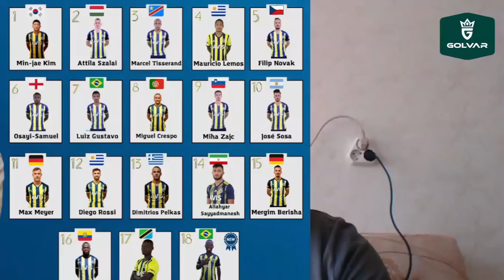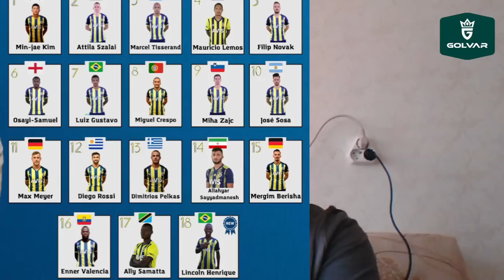SONDAKİKA Fenerbahçe Grimaldo ve Dreyer Sürprizi! 9 Yolcunun Bileti Kesildi! İşte İsimler...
Jorge Jesus istedi, Fenerbahçe'ye geri dönüyor
Jorge Jesus, 9 ismin biletini kesti

Fenerbahçe, Alejandro Grimaldo, Anders Dreyer, Ayrton Lucas, Douglas Augusto, Yan Couto, Jandro Orellana,
Jorge Jesus, Marcos Acuna, Renato Augusto, Uğur Kaan Yıldız, Hamza Baran Arıkan, Altay Bayındır,
Ertuğrul Taşkıran, Ferdi Kadıoğlu, Rossi, Bruma, Serdar Dursun, Kim Min Jae, Şampiyonlar Ligi,
Lincoln Henrique, Bruma, Miha Zajc, Mbwana Samatta, Mauricio Lemos, Marcel Tisserand, Filip Novak,
Marcelo, Conan, Luiz Gustavo, Dimitris Pelkas, Max Meyer, Allahyar,